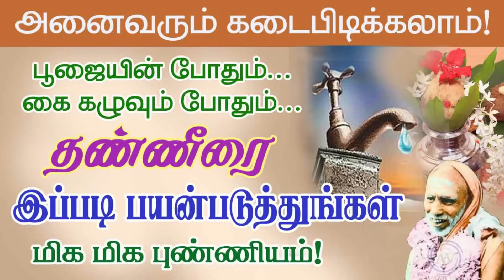வாழ்வில் அளவற்ற திருப்பங்களை தரும் காலணிகள்! காலணியில் உள்ள பரம ரகசியம் ! periyava